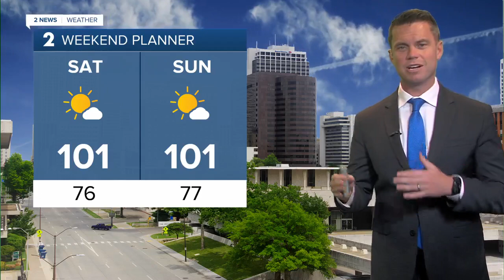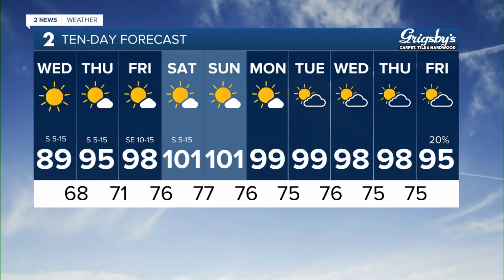Another Great Start Wednesday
Chief Meteorologist Mike Collier has your forecast for August 16, 2023.